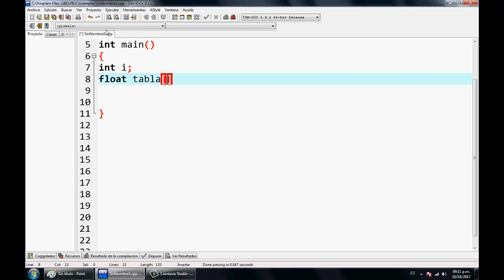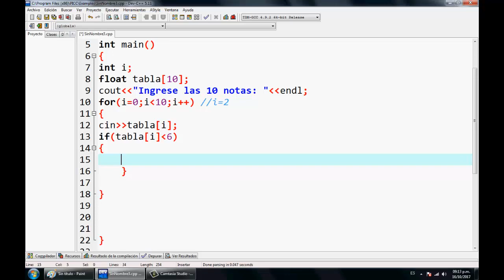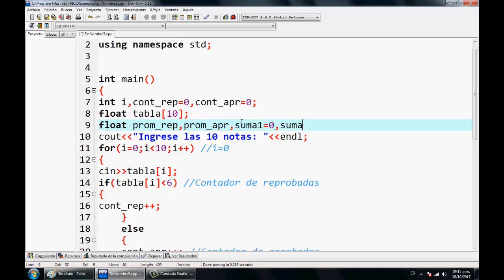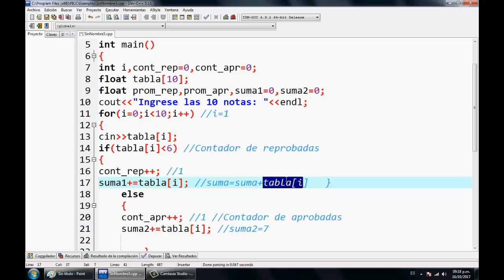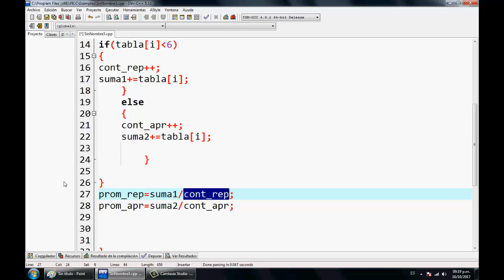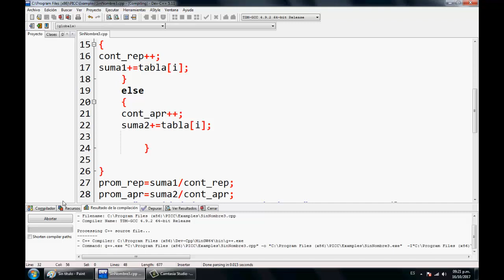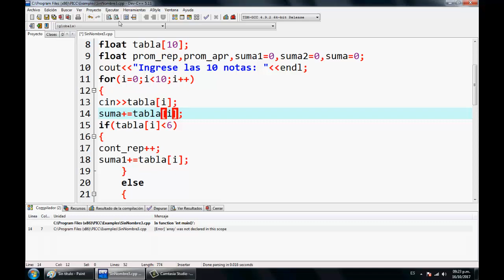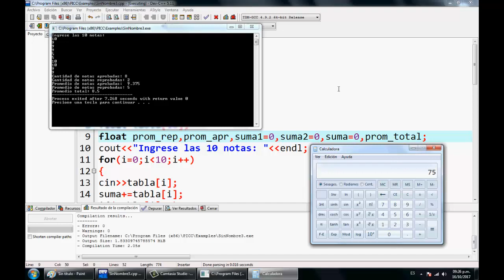31.- Calificaciones, cuántas son aprobadas, cuántas reprobadas, y promedios.